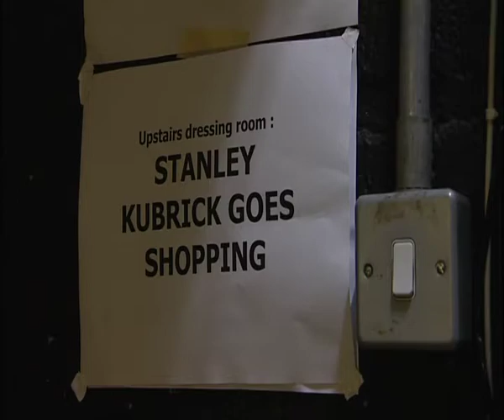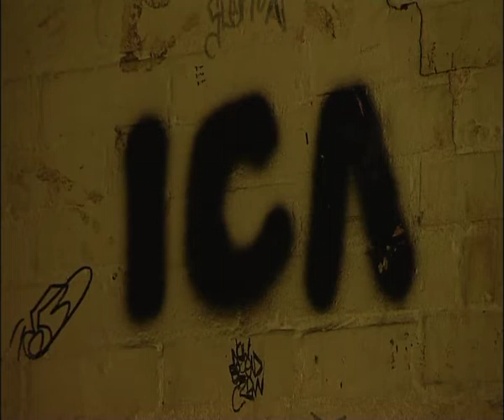Dennis Morris Interview